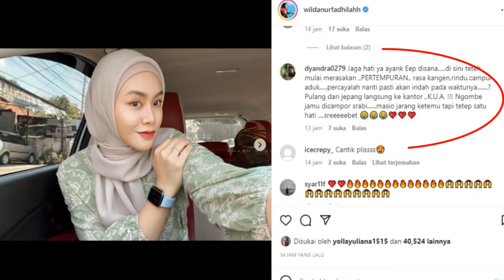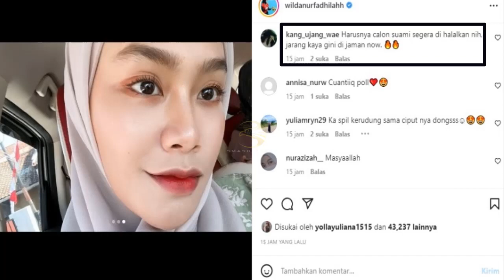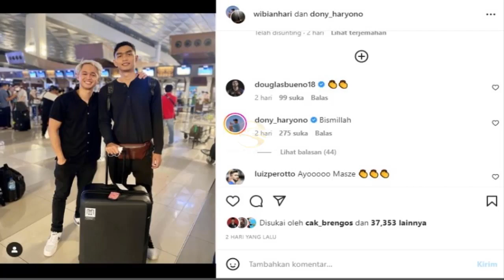WILDA SITI NURFADILLAH AKHIRNYA BERPISAH! DONI HARYONO TINGGALKAN SANG KEKASIH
Wilda siti nurfadillah Memposting status di instagramnya, Sontak ribuan pengikut di banjiri cuitan di kolom komentar, seperti apa status wilda? simak ulasan vidionya sampai habis. Copyright Disclaimer : - Under section 107 of the Copyright Act of 1976 - Every Video, Audio, Footage, Image etc in this content under terms of Fair Use, Permitted by Copyright Statute. - Every Content in this Channel for purpose such as Education, News Report, interpretation etc.